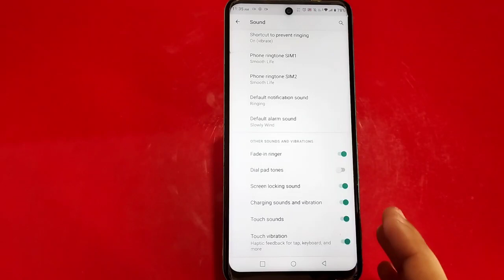Touch Sound Off In Infinix Hot 12, Infinix Hot 12 Mein Touch Sound Off Kaise, Touch Sound Band In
Touch Sound Off In Infinix Hot 12, Infinix Hot 12 Mein Touch Sound Off Kaise, Touch Sound Band In Infinix Hot 12

Touch_Sound_Off_ Infinix Hot 12